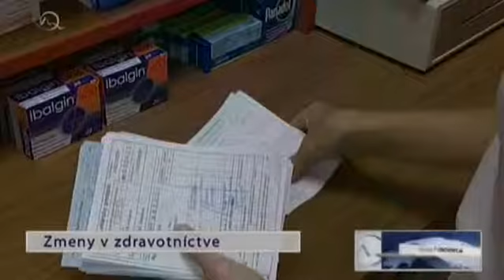Zmeny v zdravotníctve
Uvidíme, čo minister z týchto sľubov dodrží